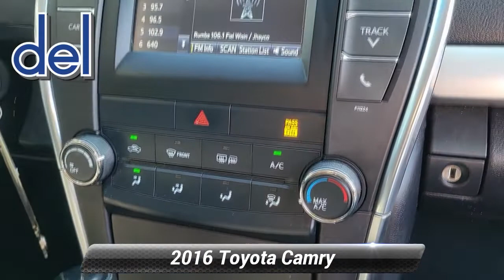Used 2016 Toyota Camry SE, Thorndale, PA 222483A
2945 E. Lincoln Hwy

Brought to you in elegant Ruby Flare Pearl, our 2016 Toyota Camry SE Sedan is an absolute show-stopper. Powered by a 2.5 Liter 4 Cylinder offering 178hp paired with a responsive 6 Speed Automatic transmission. This Front Wheel Drive duo rewards you with nearly 35mpg on the highway, plus supplies, confident handling, straightforward technology, and lots of comfortable passenger space make this car an absolute delight to own. Every swoop and curve of our Camry SE has been masterfully crafted for optimal aerodynamics. Check out the alloy wheels with a graphite finish and piano-black sport mesh lower front grille!

SE offers a comfortable tailored interior with sporty fabric SofTex-trimmed seats. Stay seamlessly connected via an Entune Audio touchscreen with Bluetooth and a six-speaker sound system with steering wheel-mounted controls. You'll also appreciate remote keyless entry, cruise control, a rearview camera, a tilt-and-telescoping steering wheel, and split-folding rear seats.

Toyota offers ABS with brake assist, stability control, and an army of 10 airbags combine to safeguard you in this impeccable car with a sterling reputation for reliability. Reward yourself with this Camry SE sedan today! Save this Page and Call for Availability. We Know You Will Enjoy Your Test Drive Towards Ownership! You've done your research, so stop by Del Toyota Inc. at 2945 E. Lincoln Hwy., Thorndale, PA 19372 today to drive home in your new car!

[RLVID:16816:bcabf500edb86039:42366c8610db2e0a:1]